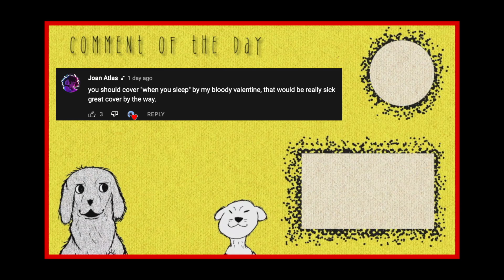When You Sleep (My Bloody Valentine cover)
recommended by @JoanAtlas
Keep suggestions coming people!